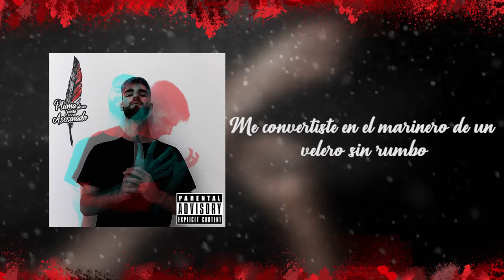Necesito Pasta | A.S.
Tema número 2 perteneciente a "Pluma de un Poeta Asesinado". Primer disco del MC andaluz Necesito Pasta.